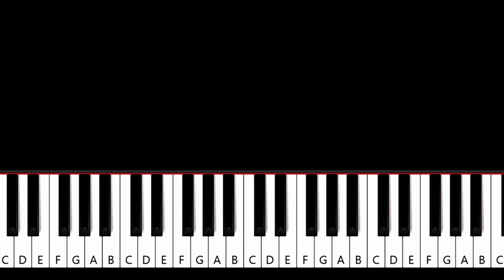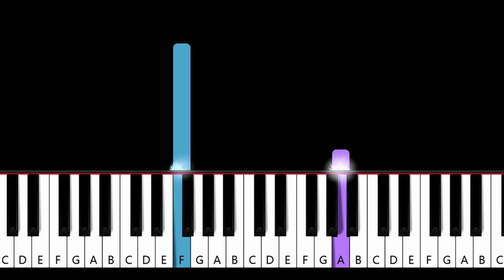The Corrs - Runaway (piano tutorial)